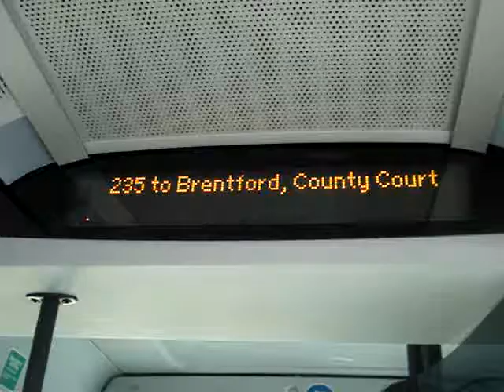235 to Brentford, County Court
iBus on Route 235, XMS1/MBK1 BU13 ZVE